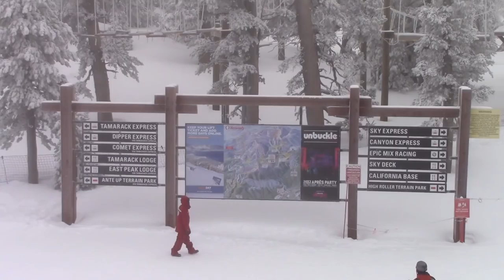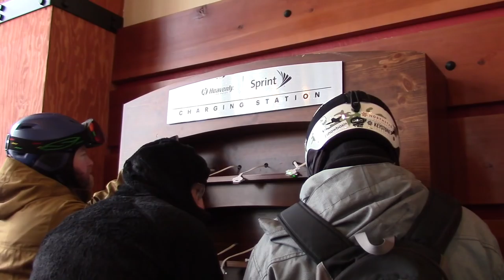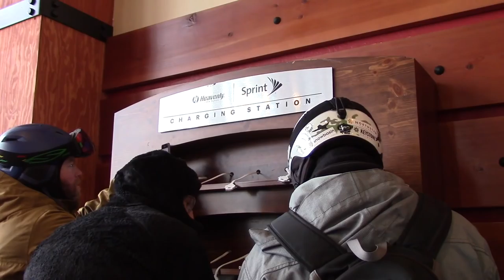I SURVIVED BELOW ZERO!!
Travis Dean

Snowboarding vlog in Tahoe! Thanks for watching and don’t forget in addition to this TravisDean channel I also have another YouTube channel QuestionYourFood dedicated to health, fitness, and nutrition, and my wife Channon Rose has two channels as well. All our info is at the top of this page! Also, please remember to follow and like on Facebook, Instagram, Twitter and Snapchat. Thank you to each and every one of you for all your support, subscriptions, and your thumbs up!